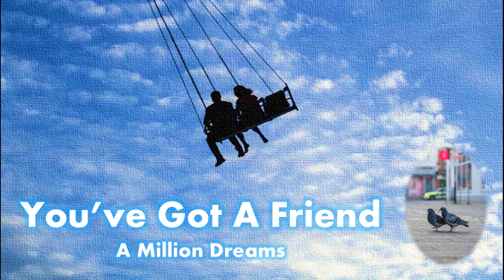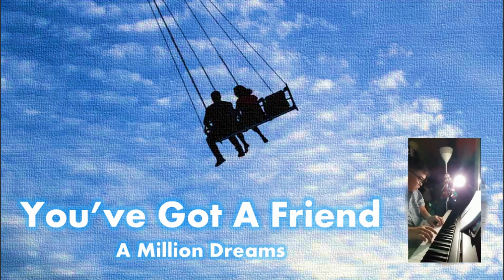You've Got A Friend... A Million Dreams... You are safe under My wings... As iron sharpens iron...